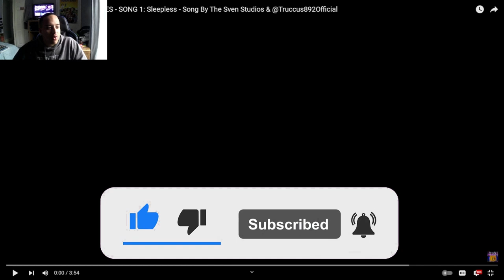Where It All Started Cbeebies Darkened Memories Sleepless V1 [Reaction]